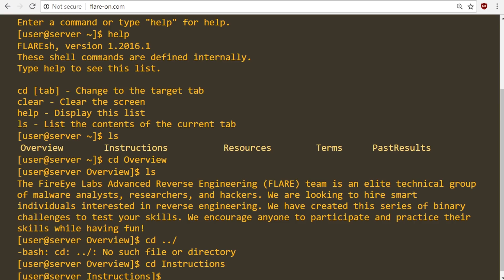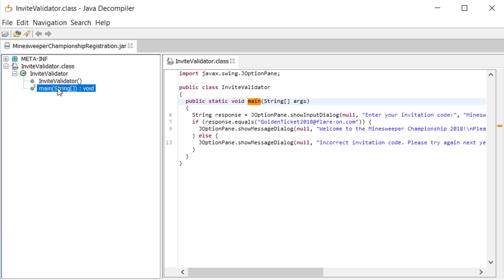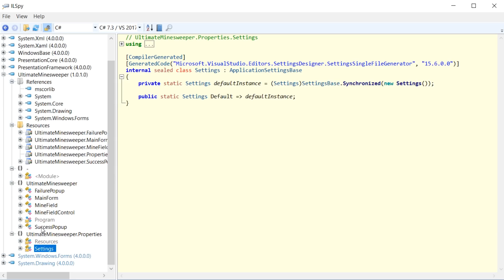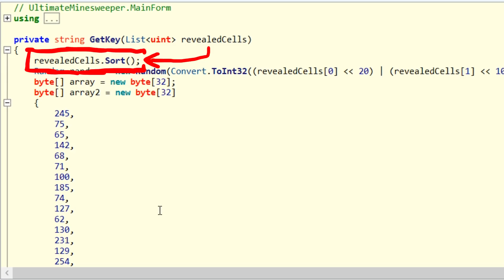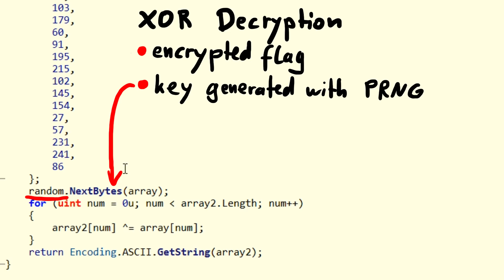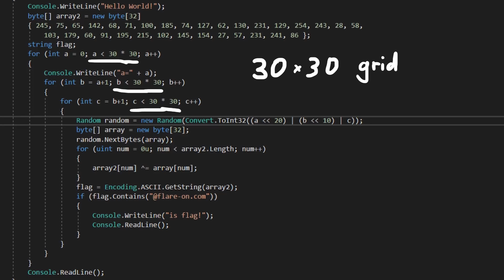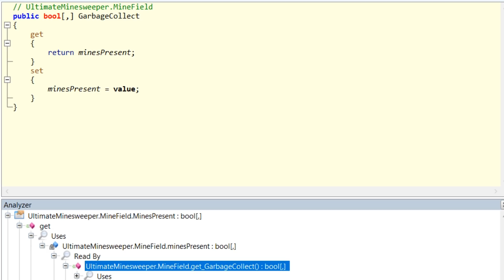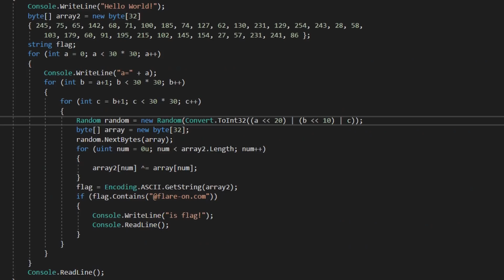Basic Windows Reversing and Attacking Weak Crypto - FLARE-On 2018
This challenge was part of the FLARE-On 2018 CTF. In this video we reverse engineer a basic windows .exe to find out how to win the game. At first we tried to attack the weak crypto but failed. At the end it turns out I had a bug in my code :(

-=[ ❤️ Support ]=-

-=[ 🐕 Social ]=-

-=[ 📄 P.S. ]=-